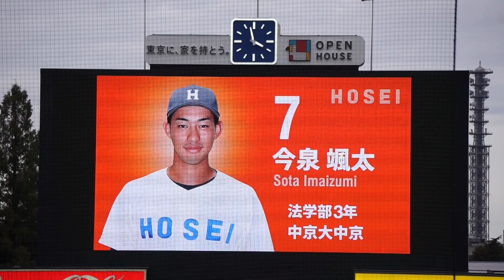【2022DeNA ドラフト5位】2022/10/9(日) 橋本達弥(慶應義塾大学) vs 今泉颯太(法政大学) フォアボール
六大学野球 2022秋季リーグ戦 2022/10/9(日) 明治神宮球場 慶應義塾大学 vs 法政大学 2回戦

8回裏（法政大学の攻撃）
（投手交代）渡部淳 → 橋本
0アウト 今泉 フォアボール

【勝投手】篠木
【敗投手】橋本
［球審］松本　［塁審］山口・溝内・松永　［外審］川村・水沼

2022/10/8(土) 鈴木健(東京大学) vs 山田健太(立教大学) レフト2ランホームラン（打点2）
2022/8/31(水) 内海優太(広陵高校) 右中間ソロホームラン（打点1）打席(4回表) vs 篠木健太郎(法政大学)